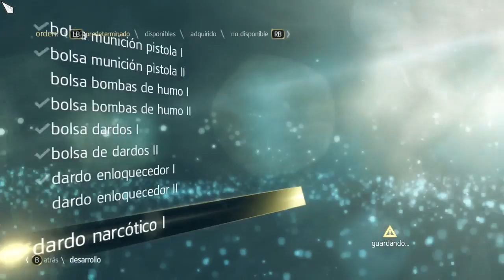Assassins Creed IV Black Flag PC HD - EP. 21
Hornigold y Rogers haciendo de las suyas.

Especificaciones del Sistema:
- Intel Core i7 920
- 6 GB DDR3